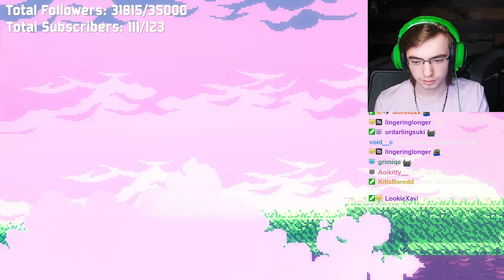The biggest shock in gaming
Subz has the biggest shock in gaming during his first celeste playthrough...

All footage was streamed live over at my twitch!